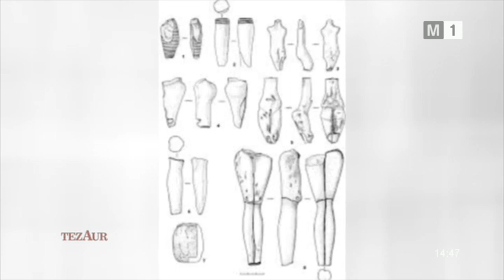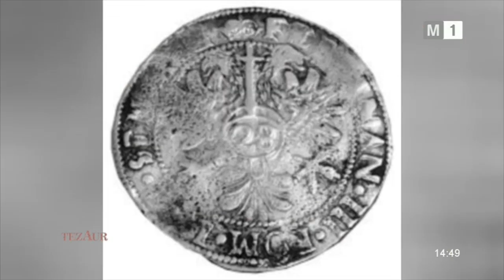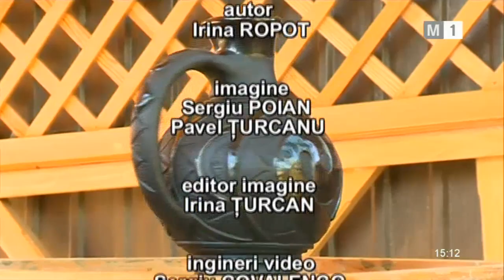Emisiunea TezAur din 21 octombrie 2018 cu Ivan Prividiuc, ceramist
Emsiunea TezAur cu Ivan Prividiuc, ceramist ,Tohatin.Autor Irina Ropot